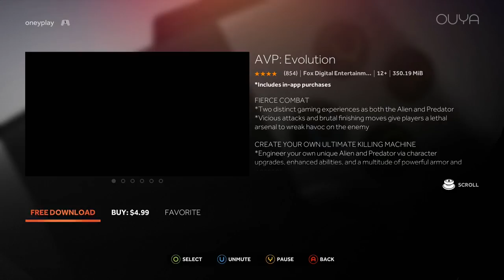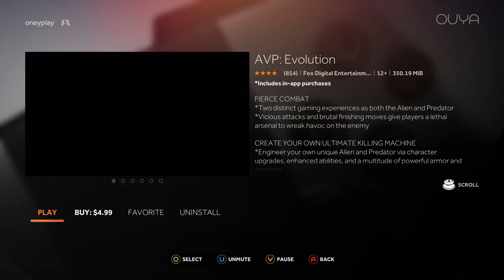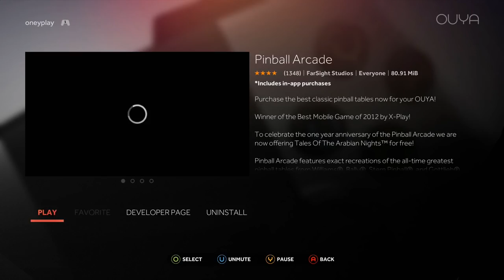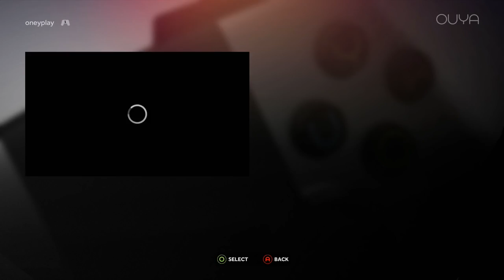BEST OF OUYA - Oney Plays (Ouya Gameplay Funniest Moments)